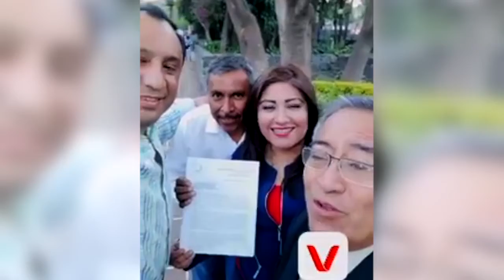Leticia Calderón Ramírez(4)